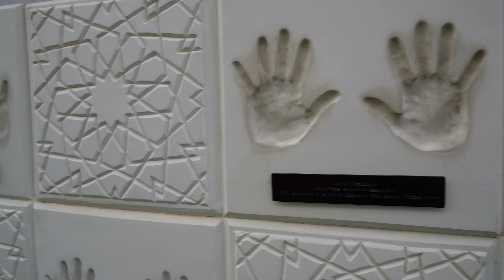Abu Dhabi Travel Vlog | W Abu Dhabi Yas Island | Sheikh Zayed Grand Mosque | Grand Prix F1 Track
⇩ open me! ⇩

In this holiday vlog to Abu Dhabi I travel from London to Abu Dhabi for 3 days and I stayed at the W Hotel on Yas Island. It was an amazing 3 days exploring Yas Island and Yas Mall and also getting to ride a bike on the Grand Prix F1 race track. I also toured the Sheikh Zayed Grand Mosque and it was stunning. Check out my full video to see what I go up to on my holiday!

📦 Checkout all my favorite amazon products

☕️ Like this video? Help me make more videos like this.

💄Makeup I am wearing in this video:
Estée Lauder Double Wear Foundation 4N2 Spiced Sand
Maybelline Instant Anti Age Eraser Concealer
MAC Eyebrow Styler Spiked
MAC Eye Brows Big Boost Fibre Gel - Spiked
Urban Decay Eyeshadow Primer Potion
Charlotte Tilbury Eyes To Mesmerize Cream Eyeshadow
Kat von d tattoo liner
Too Faced Better Than Sex Mascara
Benefit Cosmetics Hoola Matte Bronzer
NARS Cosmetics Madly Blush
BECCA Shimmering Skin Perfector Pressed Highlighter

⚙️ The Gear I use to film my videos:
Manfroto Tripod (Amazon)
Manfrotto Mini Tripod (Amazon)
Newer Ring Light (Amazon)
iPhone 11Pro Max (256GB) - Space Grey (Amazon)
Sony eZV0 Mirrorless Vlogging Camera (Amazon)
DJI Osmo Action Camera (Amazon)
Rode Video Microphone (Amazon)
Lavalier Condenser Microphone (Amazon)
DJI Spark Drone (Amazon)